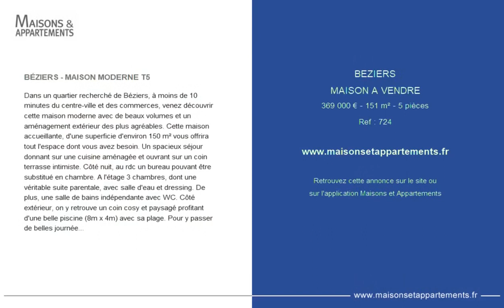BÉZIERS - MAISON A VENDRE - 369 000 € - 151 m² - 5 pièce(s)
Référence : 724

BÉZIERS - MAISON MODERNE T5

Dans un quartier recherché de Béziers, à moins de 10 minutes du centre-ville et des commerces, venez découvrir cette maison moderne avec de beaux volumes et un aménagement extérieur des plus agréables. Cette maison accueillante, d'une superficie d'environ 150 m² vous offrira tout l'espace dont vous avez besoin. Un spacieux séjour donnant sur une cuisine aménagée et ouvrant sur un coin terrasse intimiste. Côté nuit, au rdc un bureau pouvant être substitué en chambre. A l'étage 3 chambres, dont une véritable suite parentale, avec salle d'eau et dressing. De plus, une salle de bains indépendante avec WC. Côté extérieur, on y retrouve un coin cosy et paysagé profitant d'une belle piscine (8m x 4m) avec sa plage. Pour y passer de belles journées ensoleillées. Produit d'excellente qualité ! VISITE VIRTUELLE DISPONIBLE SUR NOTRE SITE INTERNET

Cette annonce vous est proposée par l'agence Agence biterroise immobiliere

|2599352|